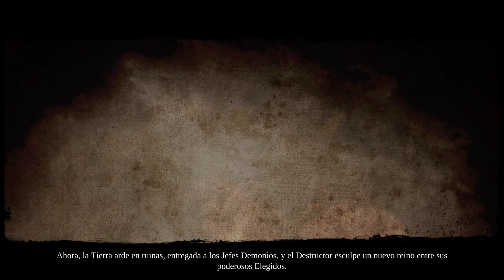Darksiders 2 Deathinitive PC, modo fácil, parte 1, EL VELO